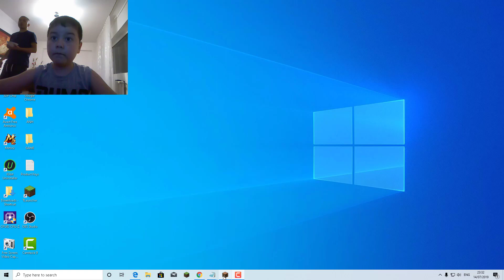MINECRAFT | CEL mai TARE EVENIMENT ! how to defend a village in mincraft 1.14.2 from a raid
Top 10 mods Minecraft 1.14.4 August Edition
Mods for 1.14.4 are being published every day and there are some great mods. Here are my top best 10 minecraft mods for 1.14.4

All of these mods use forge for minecraft 1.14.4 and are both survival single player and multiplayer friendly.

My passion has always been mods and ever since I started playing Minecraft I have been using Forge and Mods, all the way back in 1.7.10.

I have a new series on my channel called World of Forge Mods which is a SMP in 1.14.4 where I try out new mods and build epic things with them.

There are many showcases on my channel for these mods also.
REALISTIC MINECRAFT IN REAL LIFE ~ IRL ANIMATION / Minecraft in Real Life / Real Life in Minecraft
Hi bro! My name is Vector Play and I like Minecraft, Minecraft in Real Life and Realistic Minecraft. Оn my channel you find a lot of video about: Minecraft real life, minecraft animation and realistic minecraft in real life

My Rig:
Case: CORSAIR CARBIDE SERIES AIR540 GAMING CASE
Mother Board: ASUS® ROG STRIX Z370-E GAMING
CPU: Intel Core I7 8700K 3.7 Ghz
Graphics: Nvidia GeForce GTX 1080Ti - 11GB
RAM: 4x 8GB Corsair Vengence 2666Mhz
SSD: 512GB Samsung Pro 960 Evo
HDD: 2TB Seagate Barracuda Hard Drive
PSU: Corsair 650Watt TX 80 Gold
Cooling: Corsair H110i V2 Liquid Cooled
Capture Card: Elgato HD60
Sound: Creative RX Sound Card